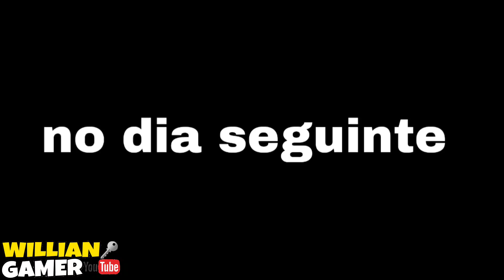MOTO VLOG BRASIL VIDA REAL#250 INTERESSEIRA DA R1200 DEIXEI NO MATO